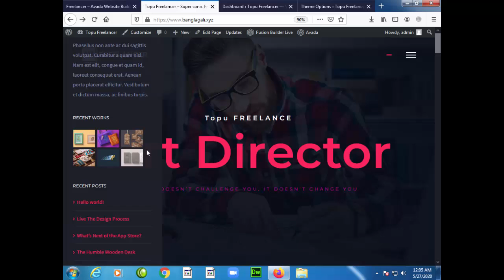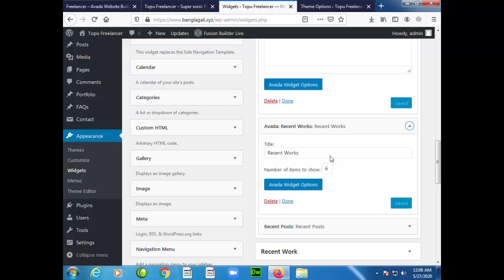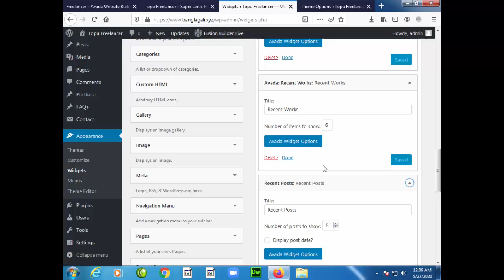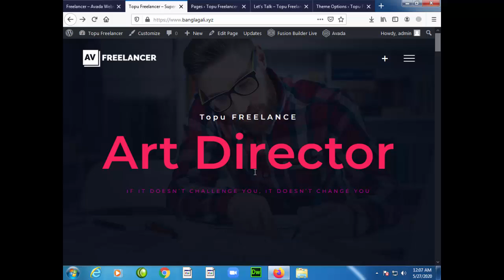10. Avada Finishing Customize